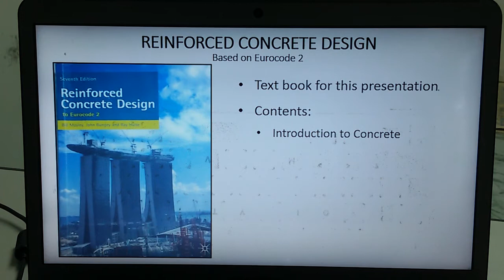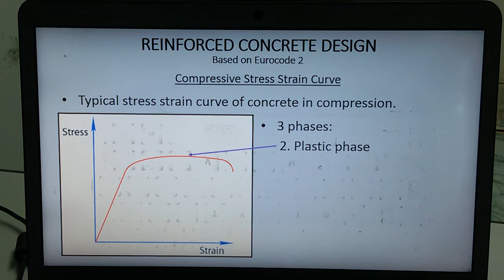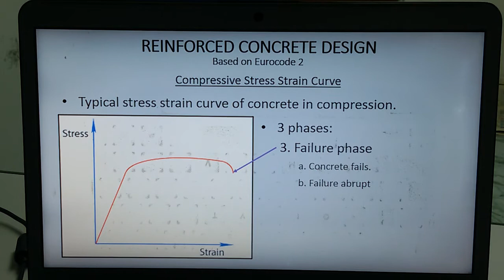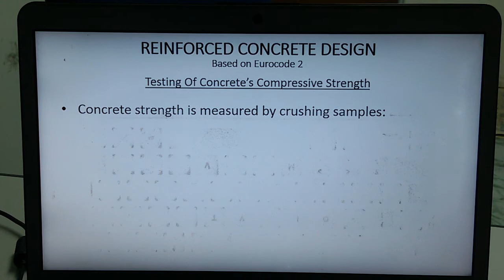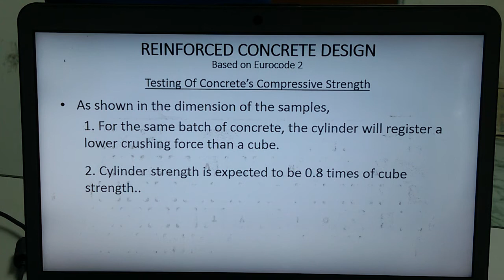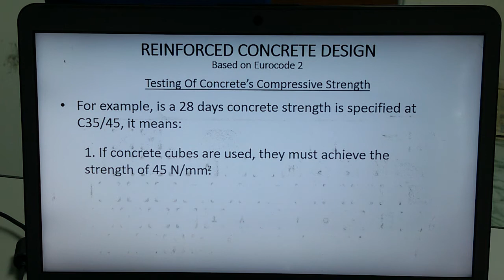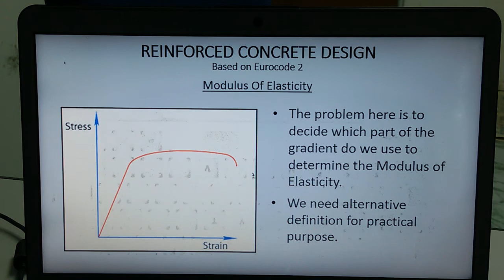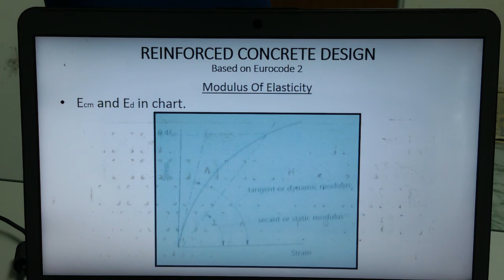Introduction To Concrete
Based on Reinforced Concrete Design based on Eurocode 2